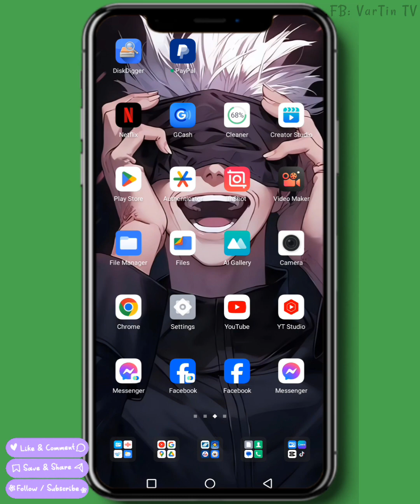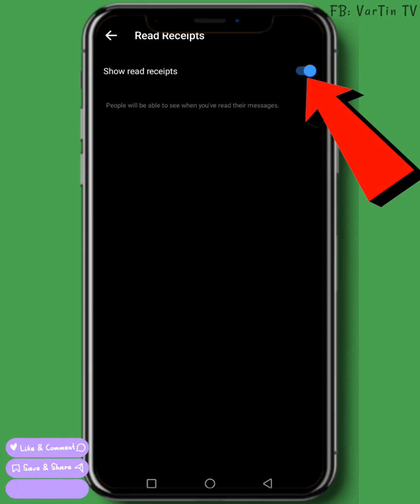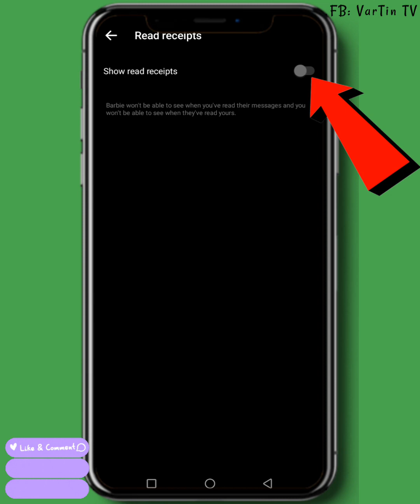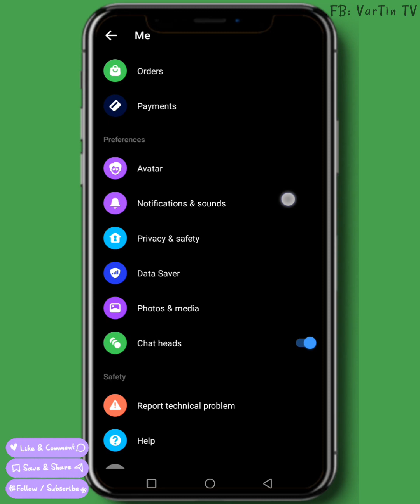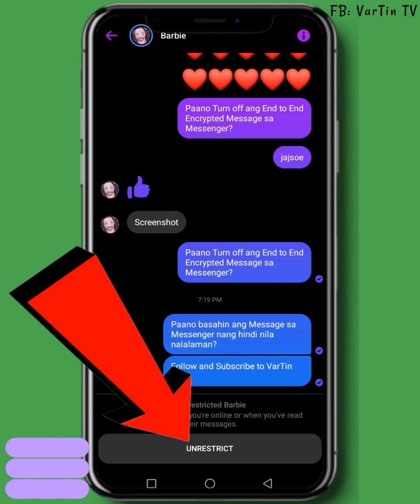Paano BASAHIN ang Message sa Messenger ng hindi nila malalaman?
Paano mag basa ng Message sa Messenger na hindi nila nalalaman?

Gusto mo bang basahin ang mga MESSAGE sa MESSENGER mo nang hindi nila nalalaman na BINASA or SEEN mo na? Pwedi po yan lods, Paano yan gawin? Follow mo lang ang EASY and FAST Tutorial na ito para sayo.